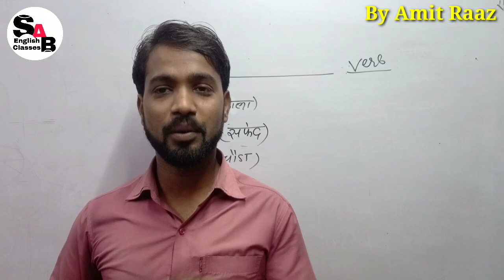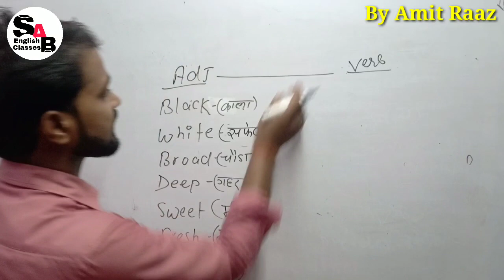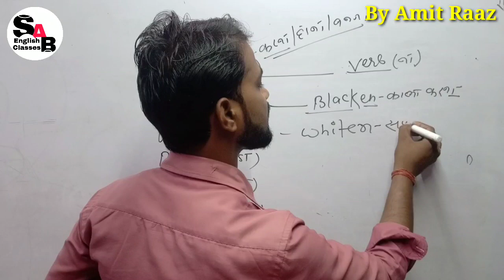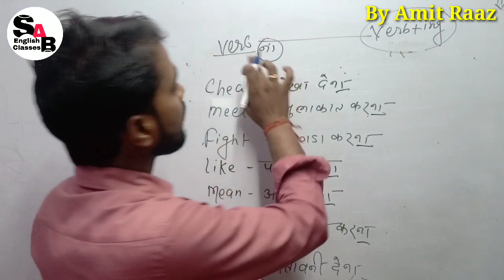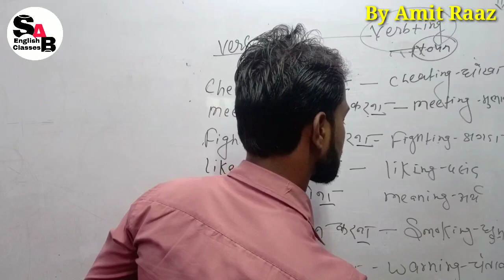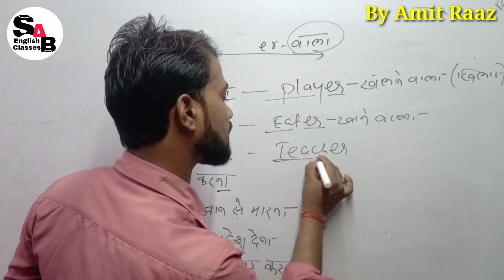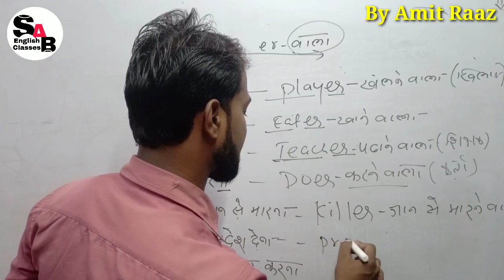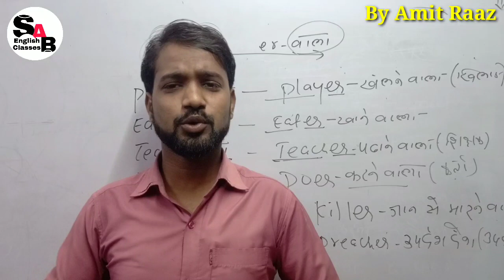Trick of words#trickly words||word meaning||English trick||sab by Amit Raaz||sab english classes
This video is on words that how to increase our words power it's very important video for all student if you like this video please share more and more and like comemt and subscribe please